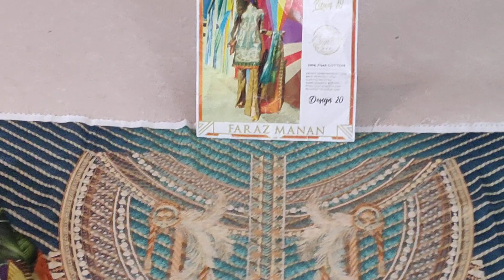Embroidered Cotton Suit with Pure Silk Dupatta Faraz Manan Lawn Design 20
This is a Live Video of Embroidered Cotton Suit with Pure Silk Dupatta Faraz Manan Lawn Design 20 Unstitched Suit Exclusively made in House by Fashion From Ornare to Provide Better Understanding of this Beautiful Pakistani Suit.